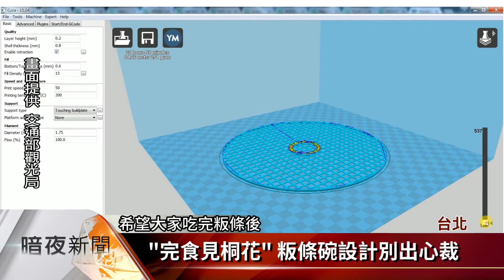「小吃大器」設計賽 提升小吃精緻度【客家新聞20170722】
台灣小吃獨步全球，而擺設是一種文化，為了提升台灣小吃的精緻度，交通部觀光局舉辦「2017台灣特色小吃內用器皿創新設計競賽」，邀請年輕學子發想，適合各種小吃的器皿，期盼藉此讓國內外旅客，對台灣小吃的印象更深刻，也讓大家不僅嚐小吃，還能了解台灣文化及風情。